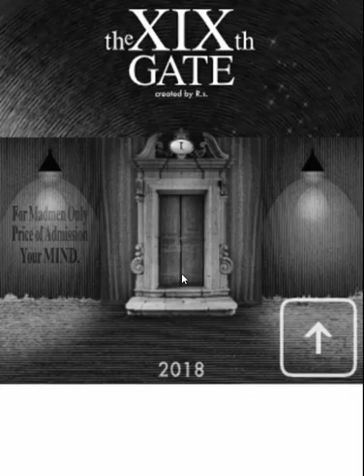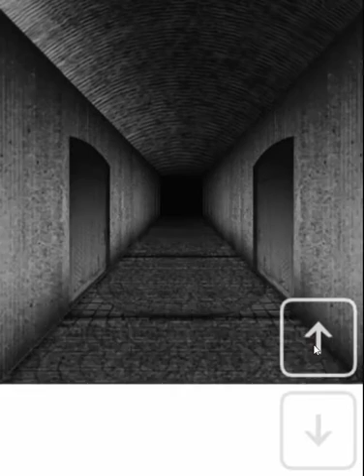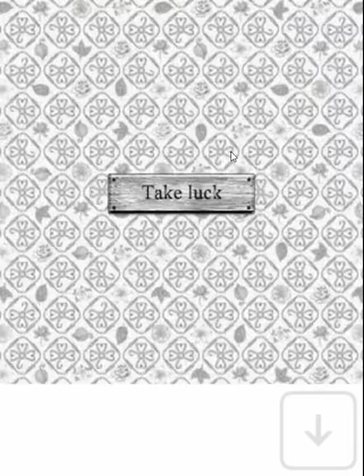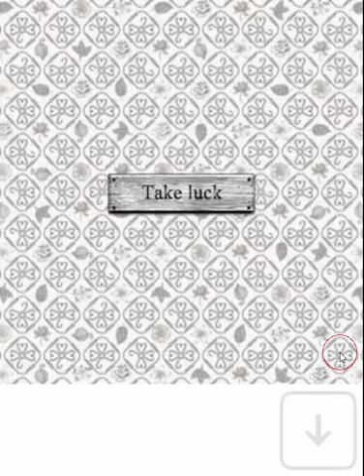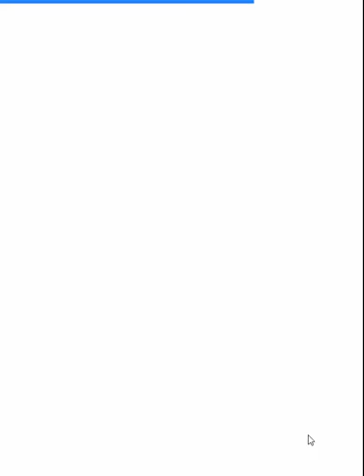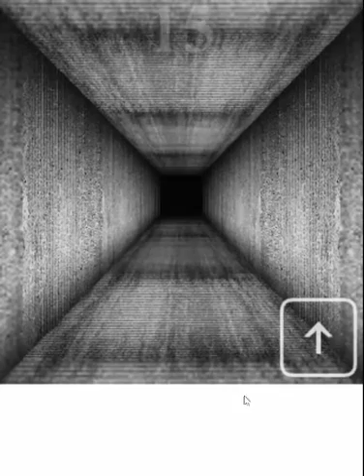[Ahab] The XIXth Gate Walkthrough